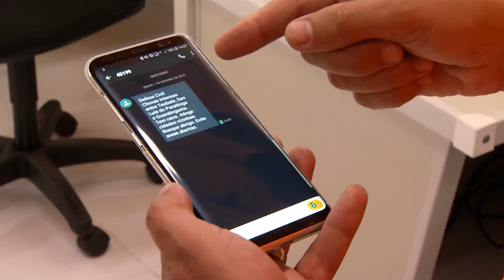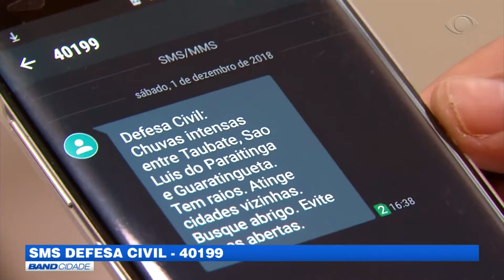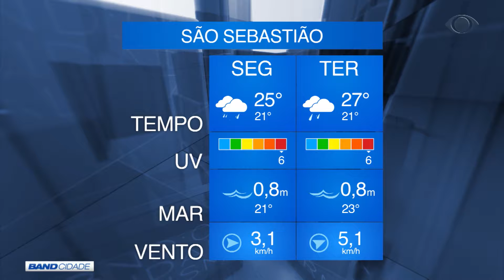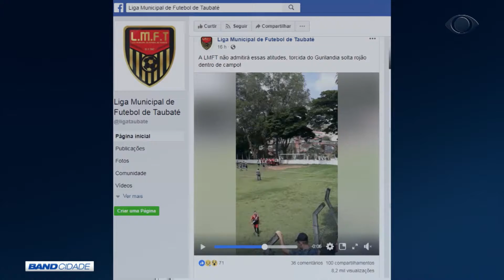BAND CIDADE 2ª EDIÇÃO 03 12 2018 PARTE 01